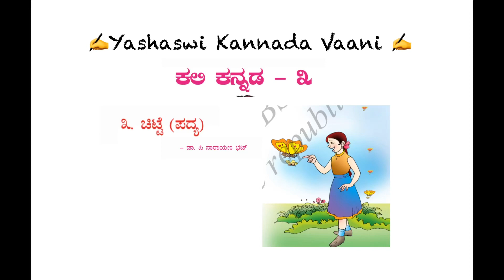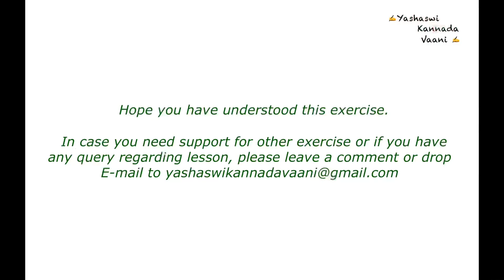CBSE 3rd std - ಚಿಟ್ಟೆ - Chitte - LESSON EXPLAINED IN ENGLISH ಕಲಿ ಕನ್ನಡ Kali Kannada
CBSE 3rd std  ಕಲಿ ಕನ್ನಡ - ಚಿಟ್ಟೆ - Chitte - English explanation

If you have any doubt or query regrading the lesson please drop a message in comment section or write E-mail to

✍️ Yashaswi Kannada Vaani ✍️
Yashaswini